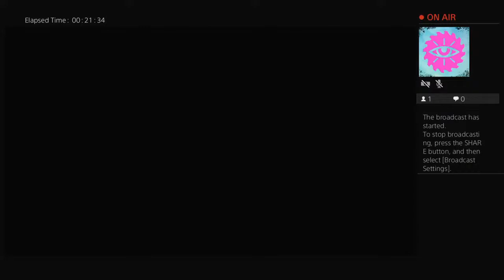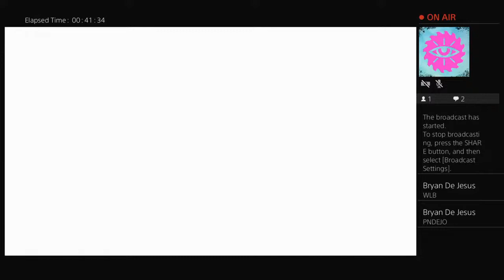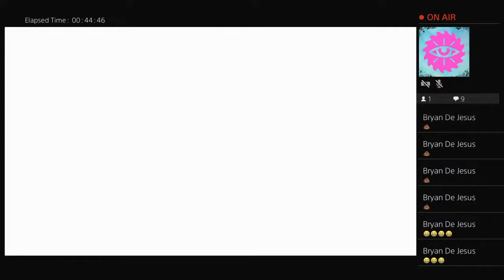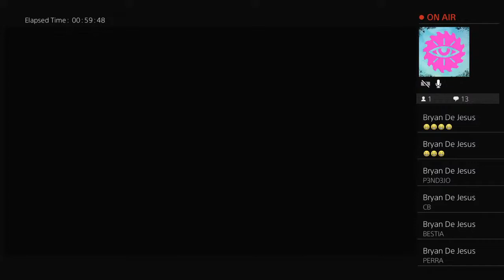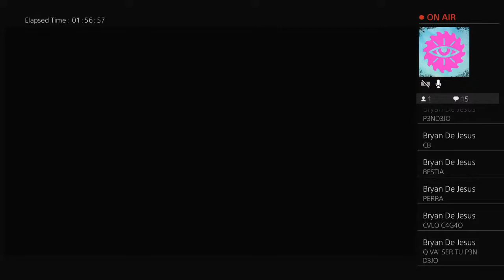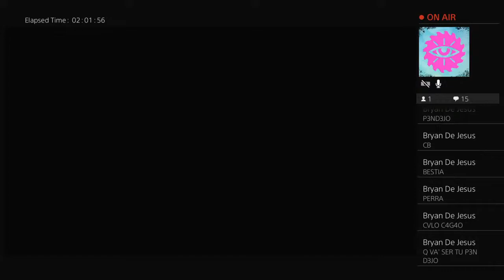boricua94-06's Live PS4 Broadcast